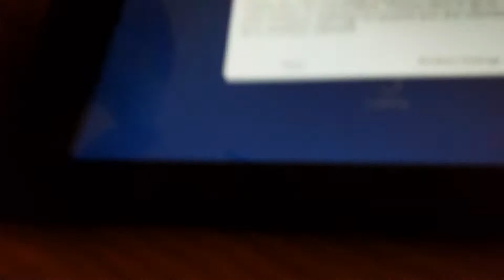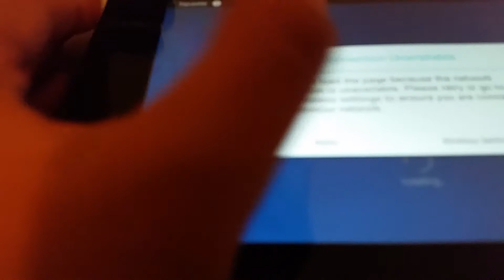The DuMbE's| Episode 1